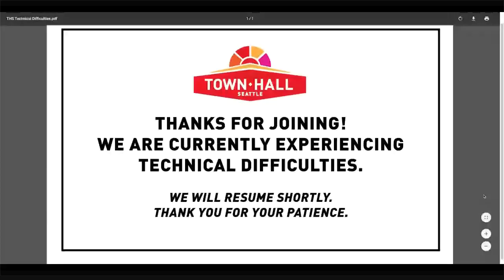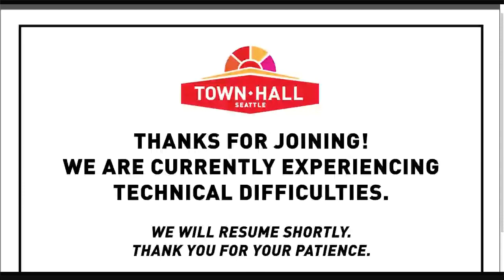Richard Cordray: Protecting Consumers to Defend Democracy | Town Hall Seattle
Many consumers feel cheated or mistreated when engaging with credit cards, mortgages, and loans, but do not have the resources or expertise to fight back on their own. When these increasingly one-sided finance markets blew up the economy in 2008, Congress created the Consumer Financial Protection Bureau to safeguard the marketplace and enforce consumer protections. Richard Cordray, former Director of the CFPB, joins us with stories of the individual consumers whose interests the Bureau represented—and the ways the agency made a difference in the lives of Americans.

Cordray draws from his book Watchdog: How Protecting Consumers Can Save Our Families, Our Economy, and Our Democracy, telling a hopeful story of a time when our economic system was overhauled to fit the needs of the people. He recalls critical moments where the agency fought to preserve the rights of the consumer—simplifying mortgage paperwork, putting limits on predatory lenders, and stepping in to help solve problems suing big banks for cheating or deceiving consumers. Join Cordray for a discussion of the fight to establish a new baseline of economic fairness in our democratic society.

Richard Cordray is a lawyer, politician, and former Director of the Consumer Financial Protection Bureau. He also served as the Attorney General, Solicitor General, and Treasurer of Ohio, and was the Democratic nominee for Governor of Ohio in 2018.